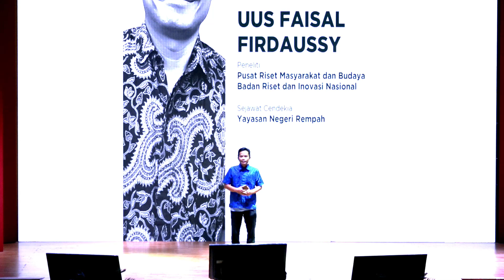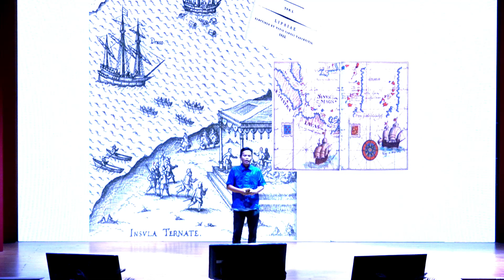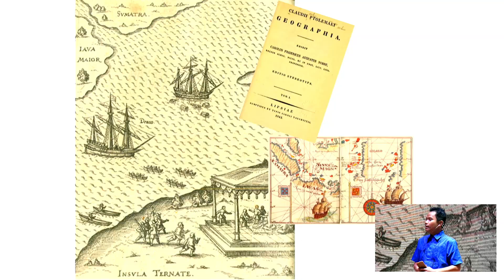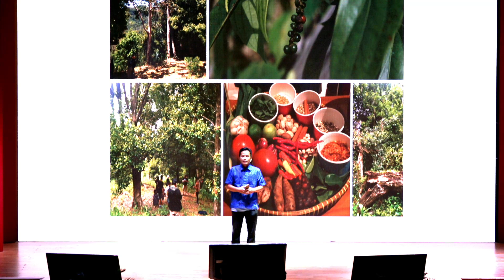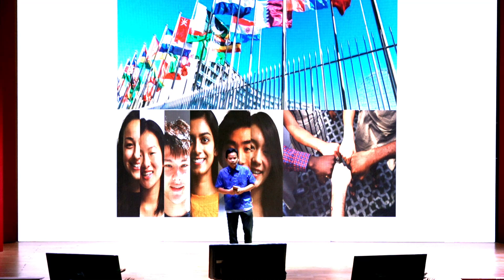Ekspos Publik Negeri Rempah | Jalur Rempah dalam Kajian Ilmu Pengetahuan (Bagian 5/10)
Ekspos Publik Negeri Rempah
Jalur Rempah dalam Misi Persahabatan, Pertukaran, dan Pemahaman Budaya

"Melalui IFSR, diharapkan akan terjadi peran aktif Indonesia untuk menciptakan ruang-ruang kolaboratif dengan berbagai komunitas melalui program-program berkelanjutan yang secara riil berkontribusi pada distribusi pengetahuan ke segala lini dengan cakupan nasional dan internasional, sekaligus lebih mengaktifkan peran Indonesia dalam terciptanya persahabatan dan eratnya kerjasama antar negara sahabat yang memiliki persamaan sejarah dalam perdagangan rempah dan jalur maritim di masa lalu dan masa kini."
– Uus Faisal

Dalam rangka mendukung pencatatan JalurRempah sebagai warisan dunia, serangkaian aktivitas telah dilakukan. Mulai dari International Forum on Spice Route, pameran, hingga Diplomasi Budaya Jalur Rempah ke beberapa negara.

Bagaimana hasil dari kegiatan-kegiatan yang dilakukan Negeri Rempah?
Bagaimana kelanjutan dan rencana kegiatan yang akan datang? Ke mana lagi negara yang akan dikunjungi? Bagaimana caranya untuk ikut berkontribusi?

Mari cari tahu jawabannya dalam rekaman Ekspos Publik Negeri Rempah!

[Ekspos Publik telah dilaksanakan pada hari Minggu, 24 Maret 2024, di Auditorium Sukarman It. 2, Perpustakaan Nasional, Jakarta]

Tim Kreatif
Koordinator: Nouvna Nore Susimah
Produser & Naskah: Bram Kushardjanto
Penata Audio Visual: Agung Sedayu
Penata Laku: Josh C. Rahadi
Desainer Grafis: Yong Kushandiono
Pengarah Acara: Unggul Kardjono
Penata Artistik: Dian Parmantia

Kru
Claritauli Sianturi, Syifa Fauzia, Elsa Zulaeda, Aisya Abdul Aziz, Indah Garatu, Irma Zahrotunnisa, Serdi, dan Cahyadi